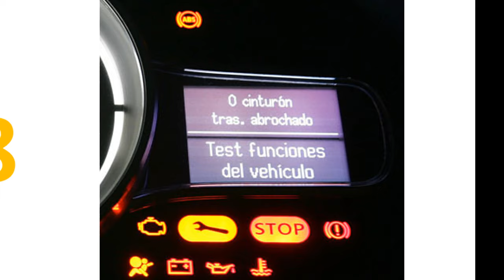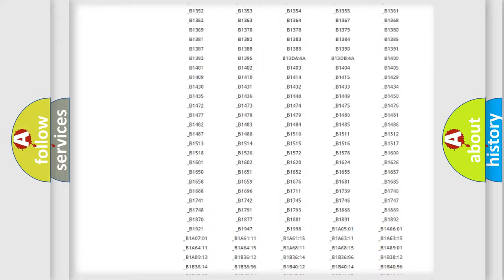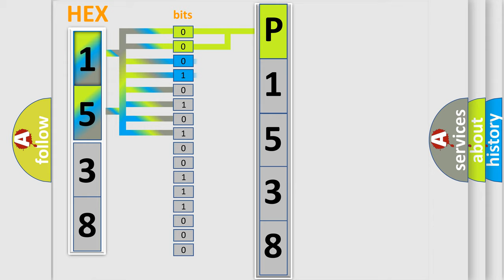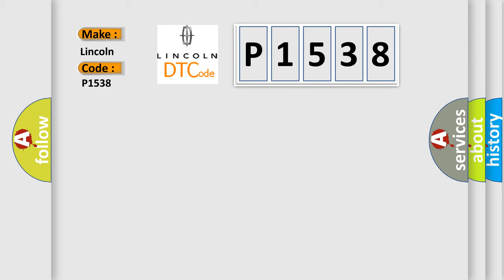DTC Lincoln P1538 Short Explanation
Contents:
0:21 Basic DTC analysis according to OBD2 protocol standard.
1:48 Insight into programming
2:58 A diagnostically understandable description of the Diagnostic Trouble Code
3:05 Basic error definition

Make:
Lincoln
Code:
P1538
Definition:
TCS (Traction Control System) Control Channel &quot;A&quot; Valve 1 - General Electrical Failure
Description:
A stability control solenoid valve fault is detected.
Cause:
Stability Control Solenoid Valve Fault